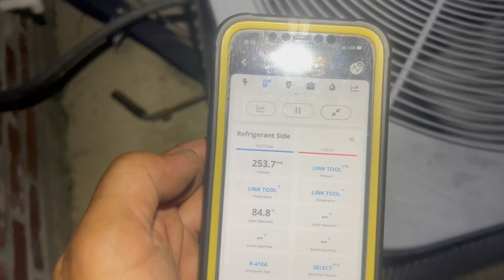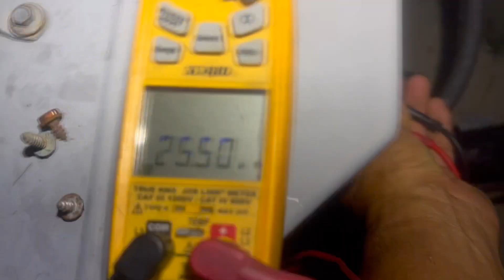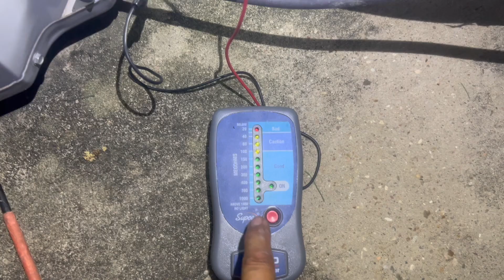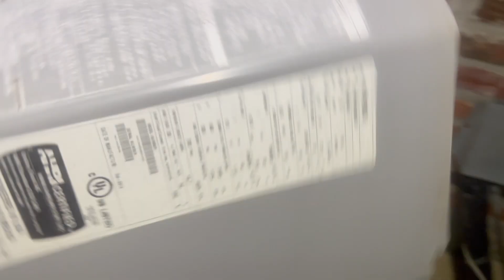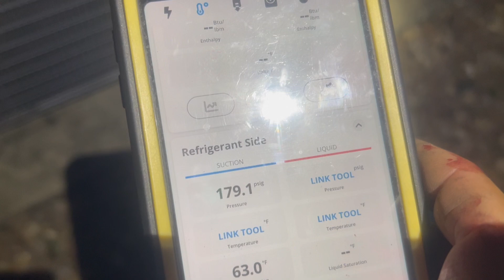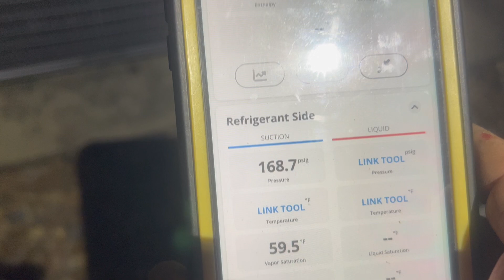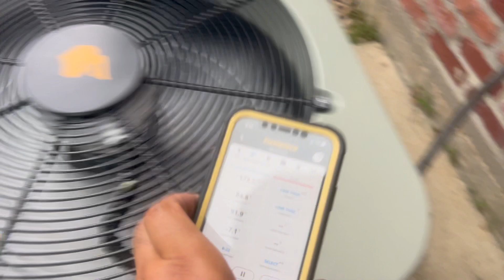Carrier Condenser To OXBOX Brand | LG Compressor | Supco Super Boost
加入频道会员，支持本频道上传更多维修视频
空调冰箱维修工具
氟利昂管道
氟利昂检查短管
Turbo焊接
乙炔罐 1
乙炔罐 2
15%焊条
45%焊条
焊接检查镜
风叶风轮puller
压力，管温及回风出风温度蓝牙检测工具
压力，管温蓝牙检查工具
空调专业螺丝口封漏液
具体漏点检测气泡液
氟利昂测漏仪 1
氟利昂测漏仪 2
超声波测漏仪
空调24伏交流变压器
氟利昂回收罐 50磅
氟利昂回收罐 30磅
氟利昂回收机
氟利昂回收机专用过滤器
查压缩机，马达好坏的Megometer
1/4 电钻
1/4, 5/16 可调换六棱螺丝套 2英寸
1/4, 5/16 可调换六棱螺丝套
1/4 延长杆
3/8 Drill Driver
Step Drill Bit